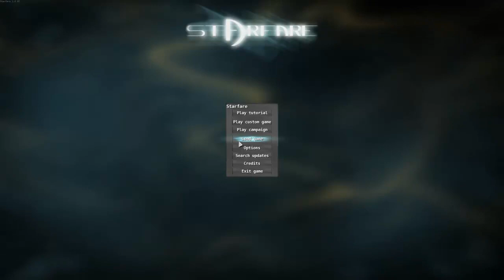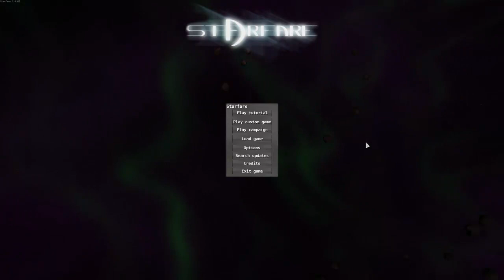Let's Play Starfare